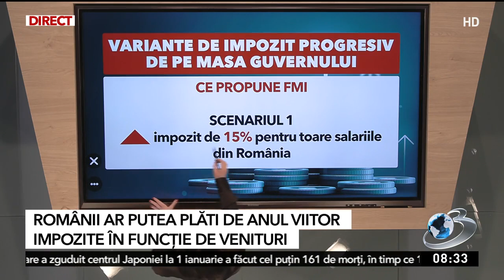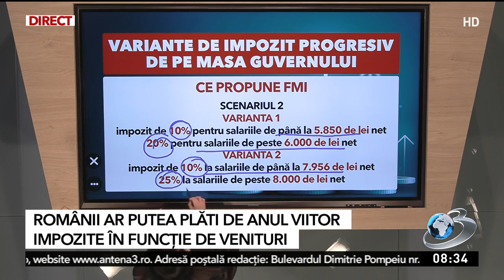Românii ar putea plăti impozite în funcție de venituri. Scenariile Guvernului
Din 2025 românii ar putea plăti cote diferite de impozitare în funcție de salariul pe care îl câștigă.